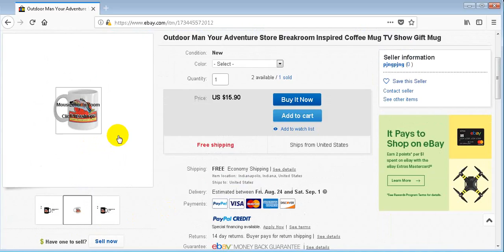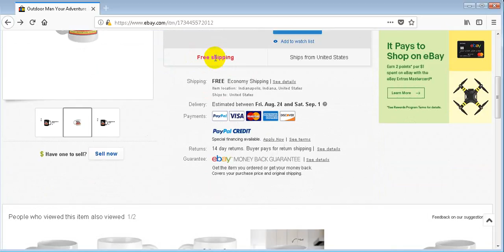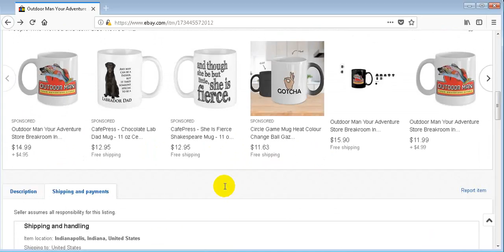Outdoor Man Your Adventure Store Breakroom Inspired Coffee Mug TV Show Gift Mug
We supply all sizes and all colors all style, please tell us you need size and color?

This funny mug makes an awesome gift - guaranteed to bring a smile to his face.

Product details
Material: 100% Ceramic
Size: 11oz
Dye Sublimation graphics for exceptional prints
Shipping info
Orders are expected to arrive within 5 to 10 business days. Rush 3-day service is available on select products.

All products are proudly printed in the United States.